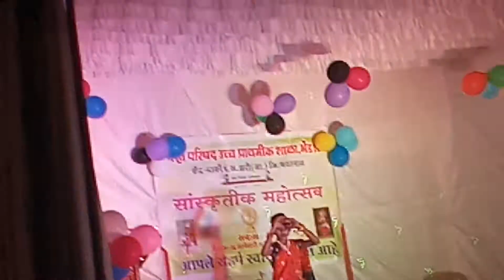Gilha parishad school bhendala